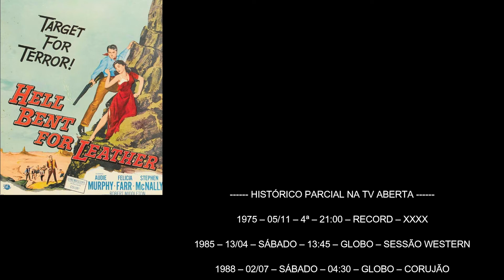"Com o Dedo no Gatilho" – Histórico e chamada na tv aberta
Mais uma data: 1988 – 18/06 – SÁBADO – 04:50 – GLOBO – XXXX (RJ NÃO)